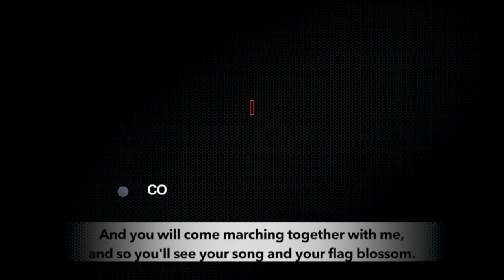Around the World in 8 Minutes: Episode 08 | International New on Working Class & Popular Struggles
In this episode, we report from India about the informal workers' protest for their rights. We also look into the nurses' strike in Ireland. Eugene Mc Cartan, General Secretary Communist Party of Ireland joins us to provide more information about the strike.

(Around the world in 8 minutes is show from Peoples Dispatch, where we bring you news from people’s movements and organizations across the globe.)